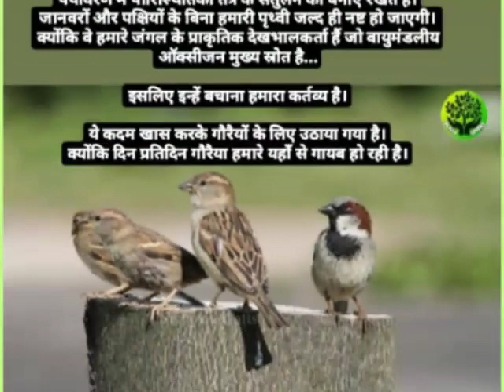How to make water feeder for birds easily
Bird Water Feeder Specially For Summer:
In Today's video you will learn how to make a simple & easy water feeder for wild/ pet Birds and Squirrels etc with the help of a normal waste glass.
It can be easily constructed from things available at home & after that you can easily hang it on your roof and anywhere..

Today, on the auspicious occasion of Earth Day Team_Plant_Lovers arranged water for Birds and Squirrels on their roofs.

As you all know that the day of summer is coming and in view of this, Team_Plant_Lovers have taken a small step for the birds. They are arranging their houses and also arranging water for them.
 These birds also feel thirsty as we feel thirsty.
 The team of plant lovers appeals to all of you to keep at least 1 bowl or 1 glass of water right on the roofs of your house so that the birds can quench their thirst.